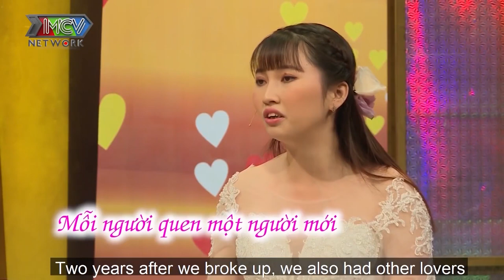Cười sập sàn với anh chồng khiến vợ TÁI MẶT mỗi lần NHẬU XỈN LÀ TỐI NGỦ KIẾM... CÁI Ổ ĐIỆN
🔔 KHUNG GIỜ PHÁT SÓNG: 22H00 Chủ Nhật hàng tuần trên kênh HTV7 & 22H15 cùng ngày trên kênh youtube MCVMedia.